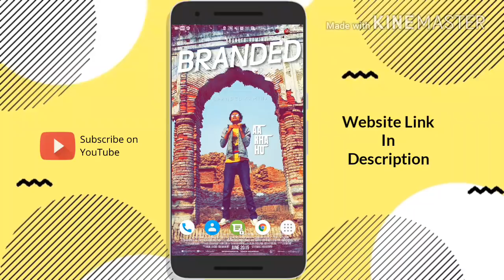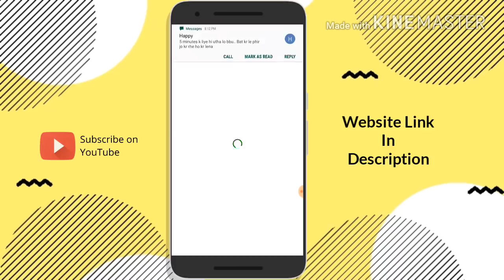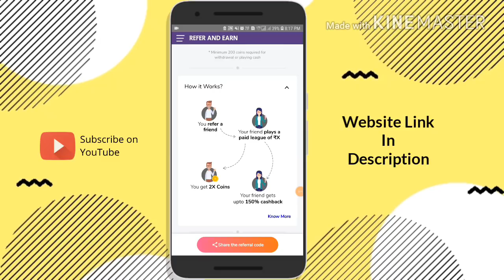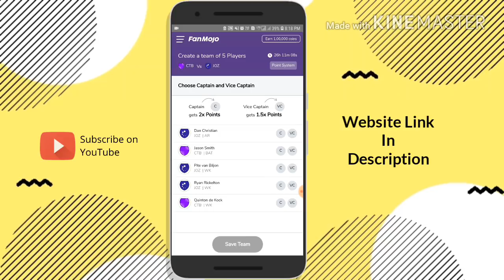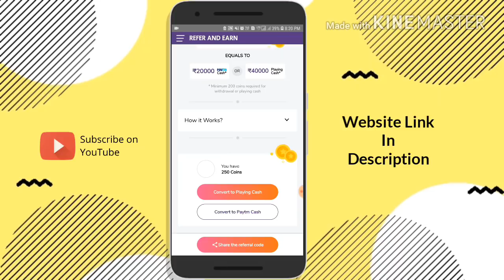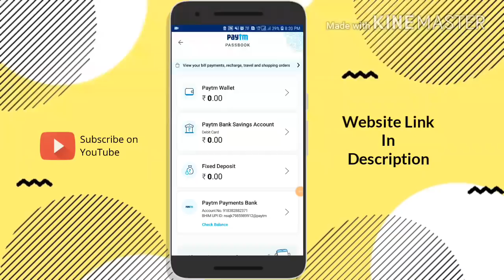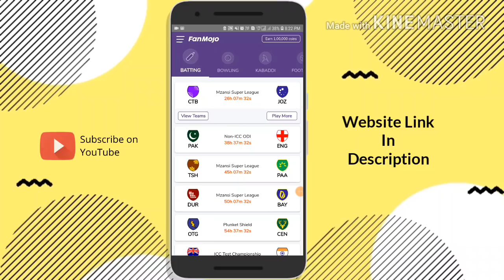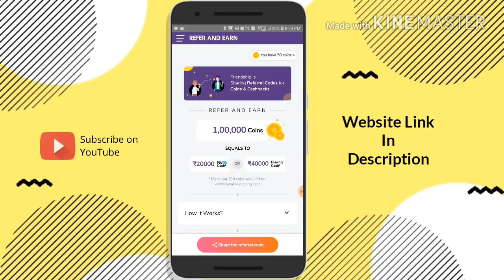Fanmojo New Update ¶ Per Refer√10₹/- & Live Redem & Proof ¶ All Problm Are Solve ¶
Note =     💥Plzzz 1000 Like Friends🔥